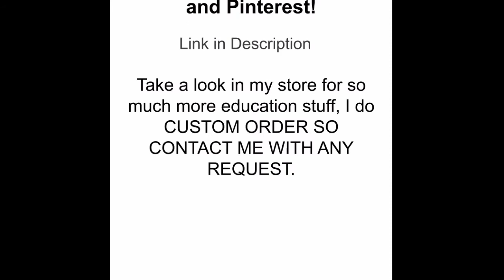Soccer balls clip cards/2020 tracing alphabet tracing numbers flash cards printable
WARNING: ONLY USE CHAT FOR REVIEWS!!!

I'm a Very small seller and I am struggling to reach costumes because I don't have social media. I would appreciate it if you could share my store. It will help and support my store so much and I will appreciate it so much. Anything you could do, thank you so much, bless and be safe.

My autism Miracle School.

I make...
-Flashcards
-numbers
-The alphabet
-bundles
-Holiday themes
-tracing